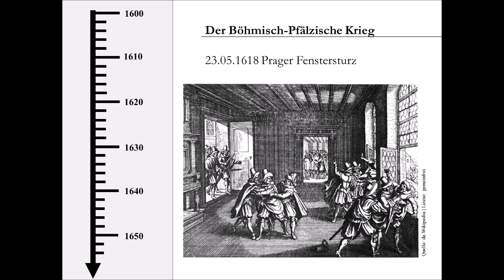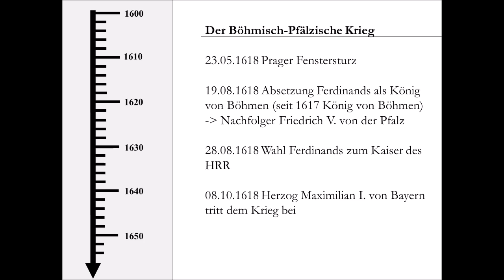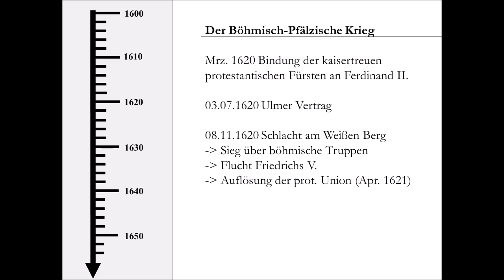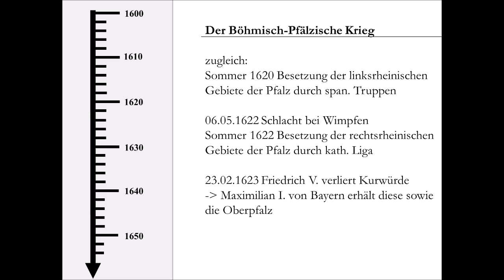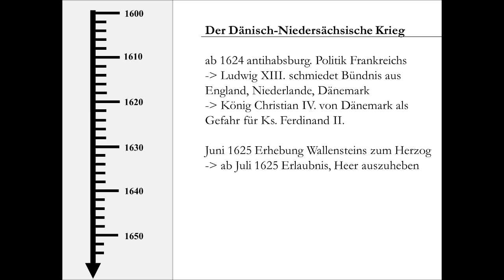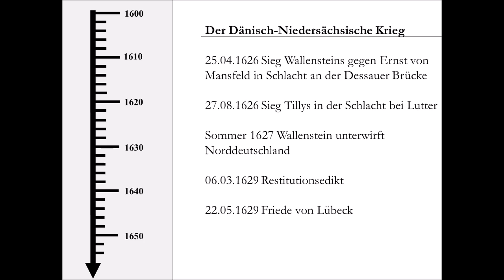Der Dreißigjährige Krieg – Die Jahre 1618 bis 1629 (Prager Fenstersturz | Wallenstein)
Mit dem Prager Fenstersturz kam es zum Beginn des Dreißigjährigen Krieges, der 1618 als Religionskrieg begann. Im Laufe der Auseinandersetzungen änderten sich die Kriegsmotive und so wurde aus dem Dreißigjährigen Krieg ein von machtpolitischen Interessen geleiteter Konflikt, in dem das katholische Frankreich sich mit dem protestantischen Schweden zusammengetan hat, um gegen die katholischen und protestantischen Fürsten des Heiligen Römischen Reiches Deutscher Nation zu kämpfen.